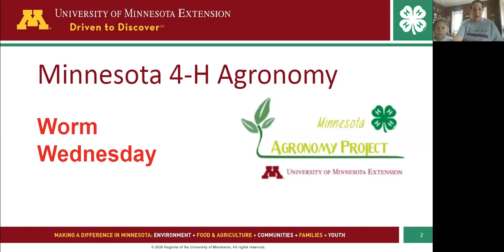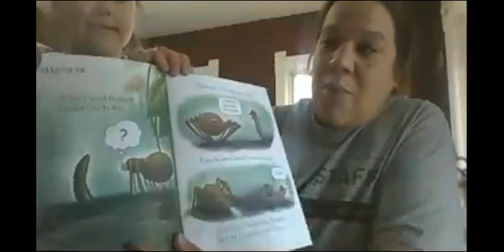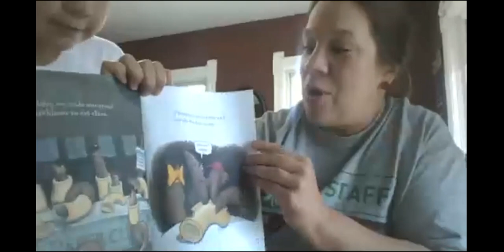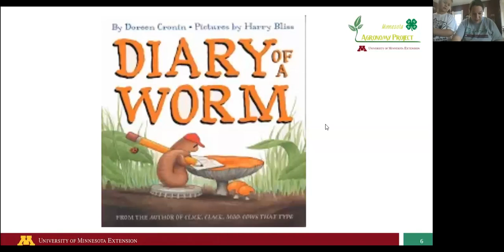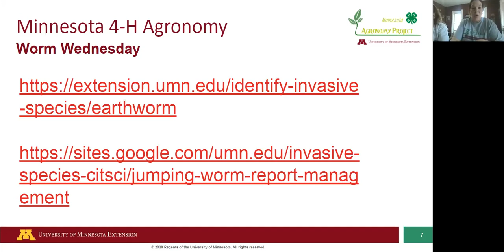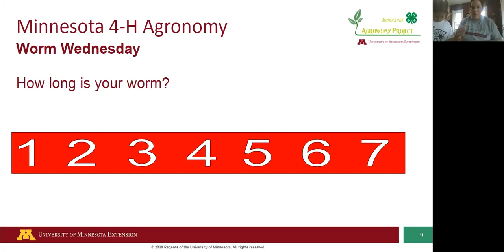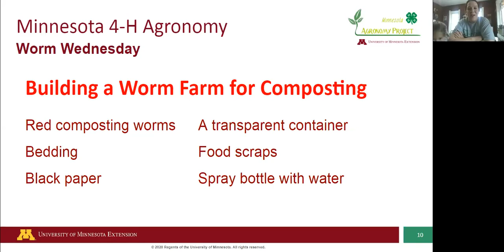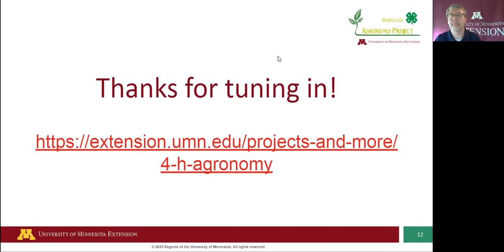Worm Wednesday -4-H Agronomy & Horticulture zoom series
Worm Wednesday is part of the 4-H Agronomy series. Participants learned about the benefits of worms in composting.